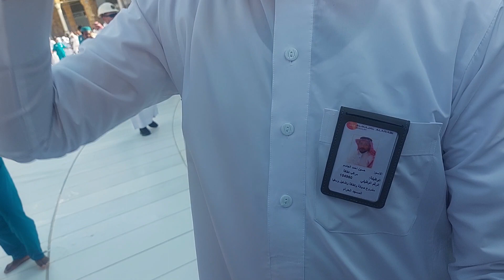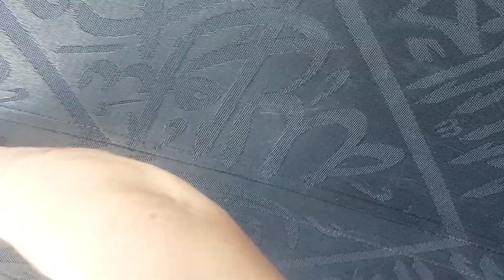hateem m safai ka ammal kase hota hy | live from makka | hrm pak | zakiaqamer